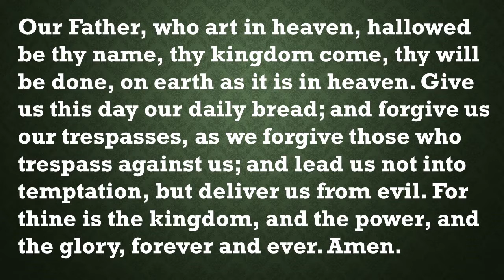Our Daily Devotion for June 20, 2022